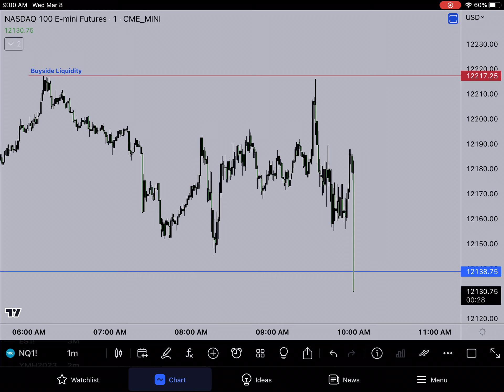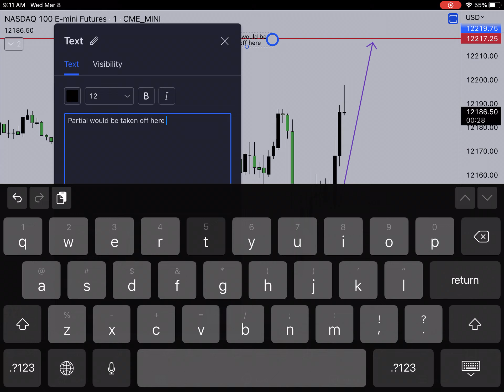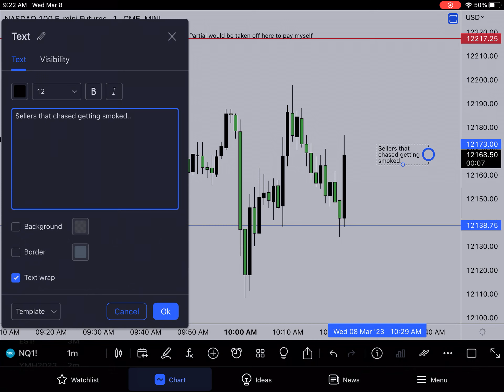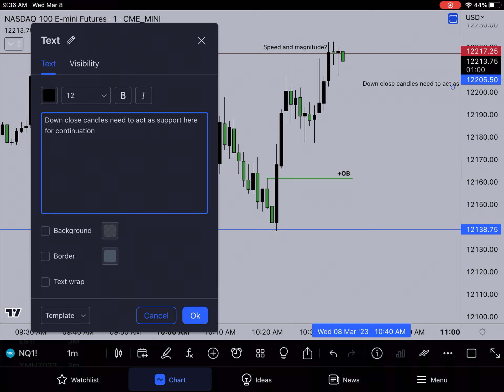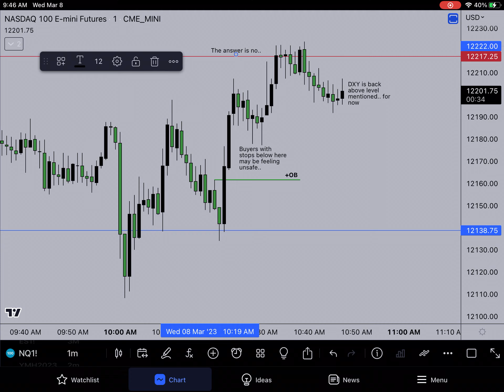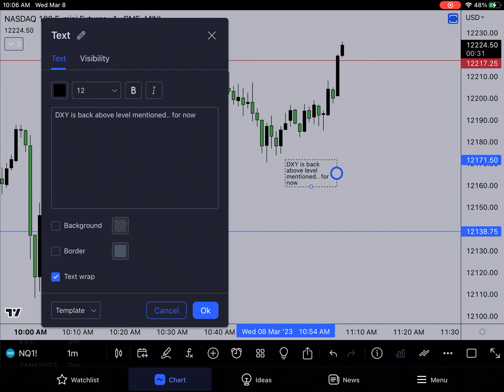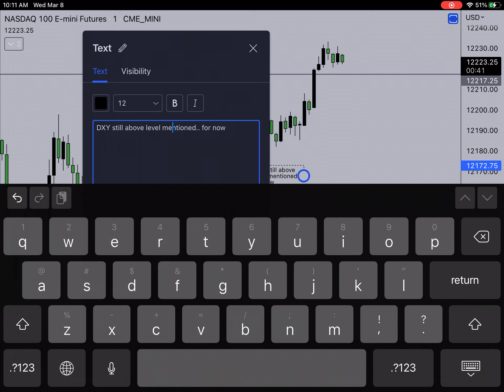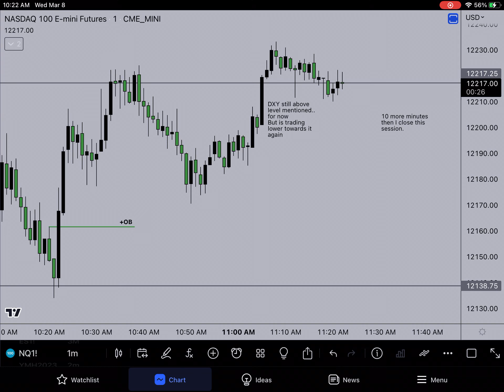Nasdaq volatility with Fed Chair Powell interview on Wed. March 8, 2023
Screen recorded on an iPad using Tradingview app.